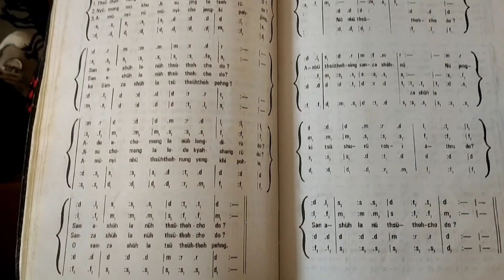TSITHRONGSE BAPTIST CHURCH DIMAPUR, GOOD FRIDAY SEVICE (29.03.2024)